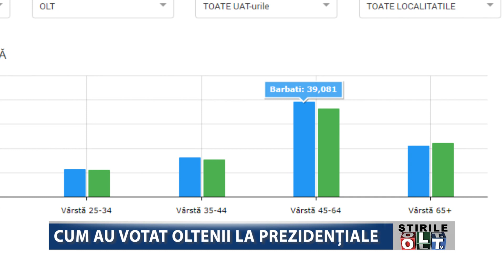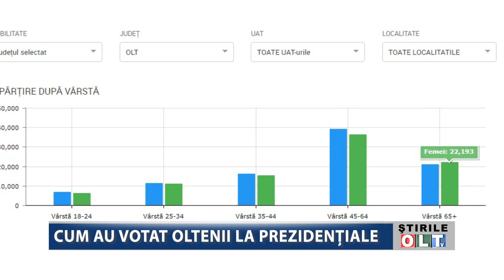CUM AU VOTAT OLTENII LA PREZIDENTIALE 1211